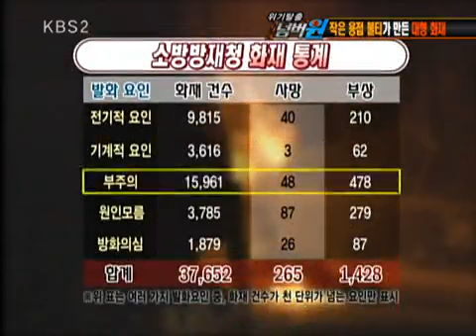위기탈출 넘버원 - Crisis Escape No1 20101227 #002